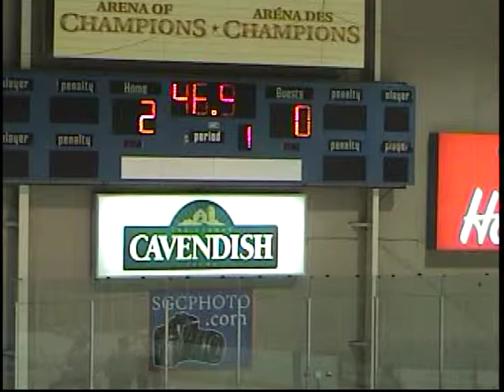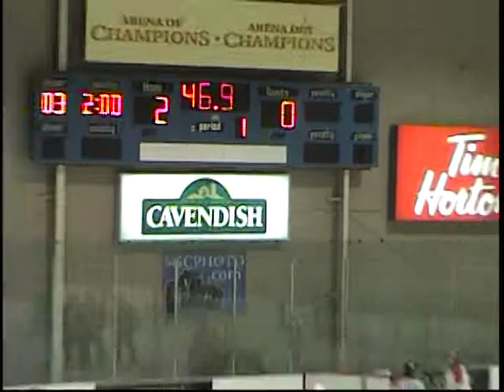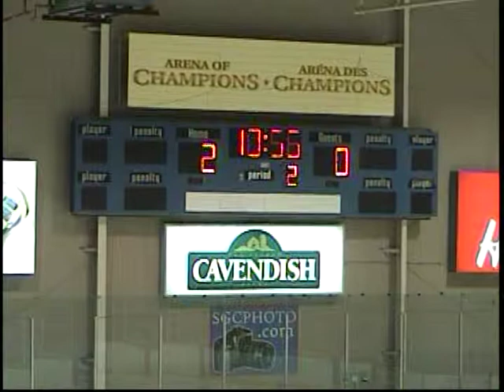Dartmouth Subways vs Fredericton Canadien 11 21 2009 part 3